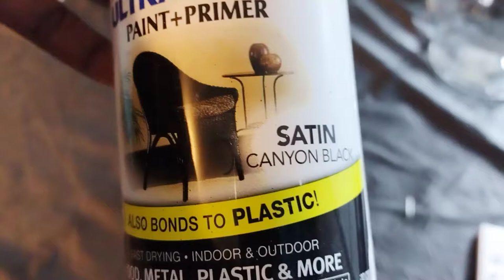Unconventional Materials Challenge/Marbleized Table Decor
Glam Table Decor/Using Unconventional Materials
Today I'll be creating some table accessories using items I purchased at the Dollar Tree as part of the open collab:

Please stop by our host channels and show them some love as well as all the other participants in this open collaboration.

💜💜💜💜💜💜💜💜💜💜💜💜💜💜My name is Courtney, a retired nurse born and raised in Brooklyn New York.Why the name Amethyst Adventures? My signature color is purple and living your best life everyday is an adventure in and of itself. My passions are entertaining, decorating, crafting, cooking and travel so that's what my channel is all about. In 2020...we bought a van! Her name is Amethyst and she was our DIY pandemic project. We're loving traveling while vlogging about our life on our roadtrips across the US.